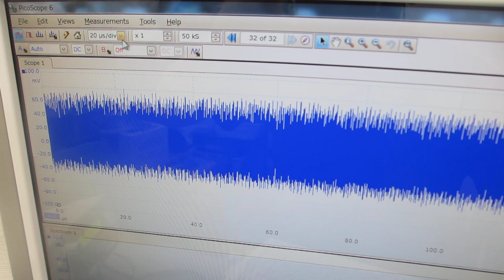超音波プローブの伝搬特性テスト－ダイナミック特性を評価する技術－（超音波システム研究所）